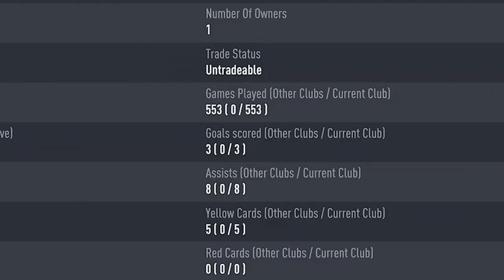84+ x25 pack for Premier League TOTS!!!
We have the 84+ x25 pack from icon swaps, saved for the highly anticipated premier league tots! This is paired with the 11x 81+ premier league upgrade pack which was released last week...

11x 81+ premier league pack & 84+ x25 pack for TOTS!!!